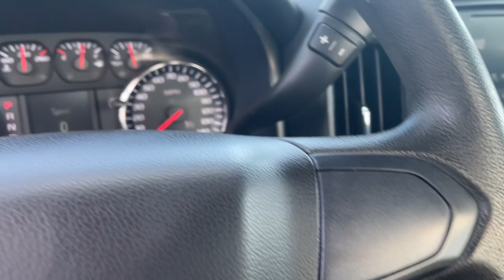2017 Chevrolet Silverado_3500HD Ames, Boone, Story City, Marshaltown, Nevada Iowa 244715C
Summit White Used 2017 Chevrolet Silverado_3500HD Work Truck available in Ames, Iowa at George White Chevrolet. Servicing the Boone, Story City, Marshalltown, and Nevada areas.

#{MAKE}
#{MODEL}
2017 Chevrolet Silverado_3500HD Work Truck - Stock#: 244715C

1719 S. High Ave

Summit White 6-Speed Automatic 4WD Dark Ash Cloth.br2017 Chevrolet Silverado 3500HD Work Truck 2D Standard Cab 4WD 6-Speed Automatic Vortec 6.0L V8 SFI Flex Fuel VVTbrbrbrGEORGE WHITE CHEVROLET - PRE-OWNED INVENTORY FOR AMES & ANKENY CHEVROLET CUSTOMERS George White Chevrolet is also your source for pre-owned Chevy cars and trucks. We have a large pre-owned inventory available. For used cars near Ankeny paired with amazing service visit our Ames Chevrolet showroom for a test drive today. You can use our site to view inventory find a quick quote or research leasing and financing options.brbrAwards:br  * 2017 KBB.com 10 Most Awarded Brands